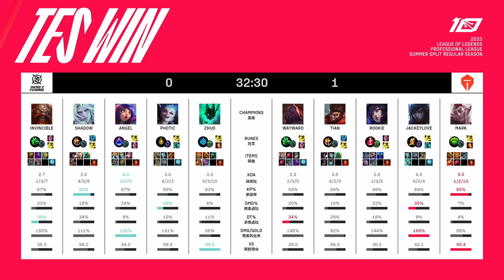NIP vs TES - Game 1 | Week 2 Day 2 LPL Summer 2023 | Ninjas in Pyjamas vs Top Esports G1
lpl W2D2 TES vs NIP Game 1 China LPL Summer 2023 - Top Esports vs Ninjas in Pyjamas Game 1 | NIP vs TES G1 2023 English VOD | Summer 2023 Ninjas in Pyjamas vs Top Esports G1 VOD
Third match of the day - Top Esports vs Ninjas in Pyjamas best of 3 Game 1 TES vs NIP G1.

Ninjas in Pyjamas Line-up:
Invincible - Top
Shadow - Jungle
Angel - Mid
Photic - ADC
Zhuo - Support

Top Esports Line-up:
Wayward - Top
Tian - Jungle
Rookie - Mid
JackeyLove - ADC
Mark - Support

Patch: 13.10 - Season 13
Game date: 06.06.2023 | 06/062023 | June 6th 2023
Game place: china
Casters: Hysterics and Lyric